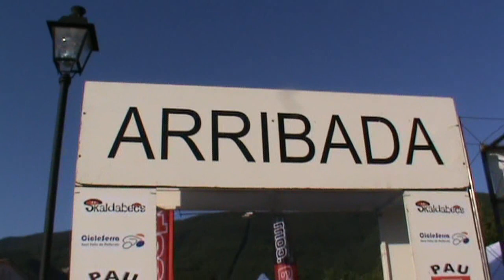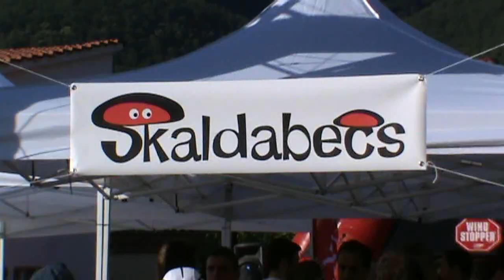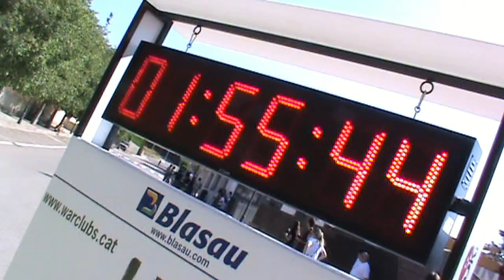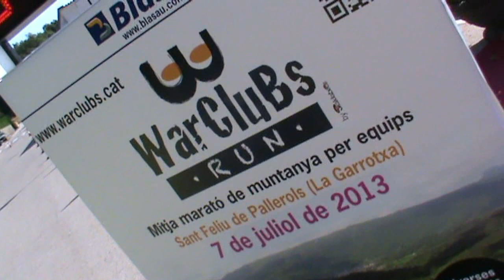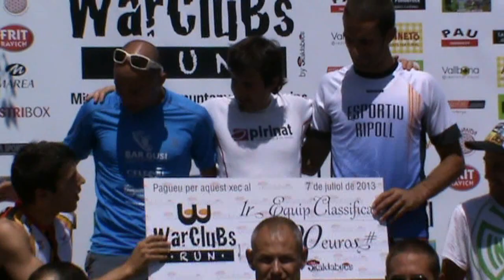1a Edició de la Warclubs run 2013